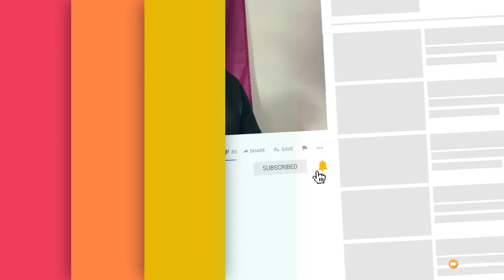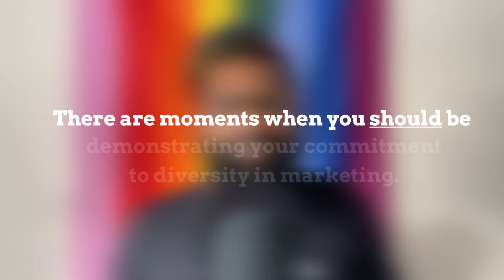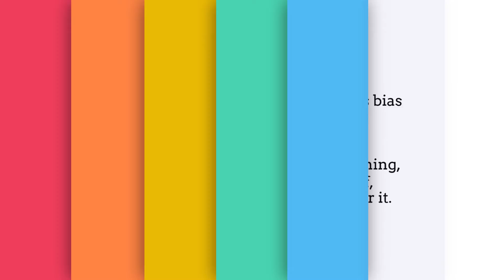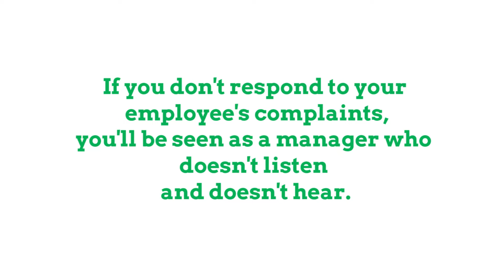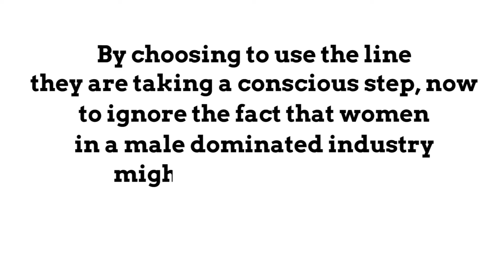Inclusion in Marketing Is More than Just a Performance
Diversity and inclusion often starts in marketing - in efforts to look diverse and look inclusive - but if you want to prioritise diversity and inclusion then you need to look beyond your marketing at attitudes and biases across the business. Most importantly, you need to listen to your employees and learn from their wisdom so you can make marketing decisions the whole team can get behind.
If you want DJ to take a look at what you're doing and help you out:

Logo animation created by: Vita Augustin